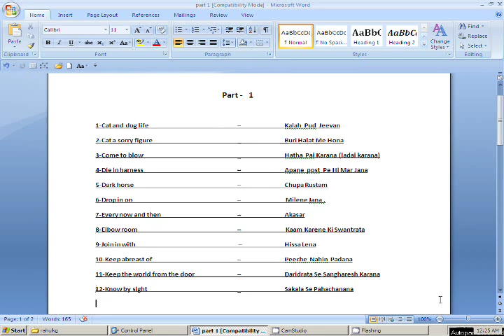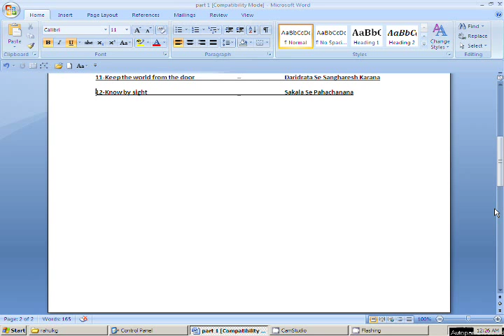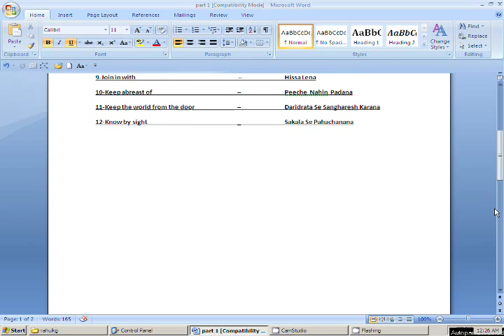Idioms & Phrases - PART 1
HI

This video is about  Idioms and Phrases, it is an important video for every person  specially for the student who are preparing for Gov jobs, Total  Idioms and phrases has been divide in to 18 parts, it helps in securing good marks . so everybody should know about it.